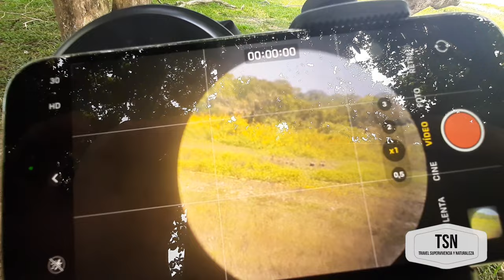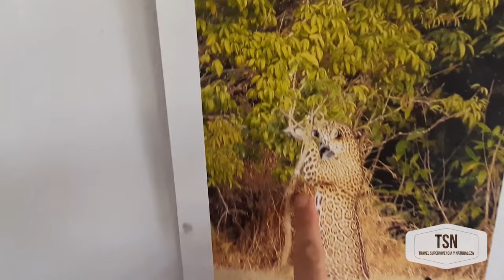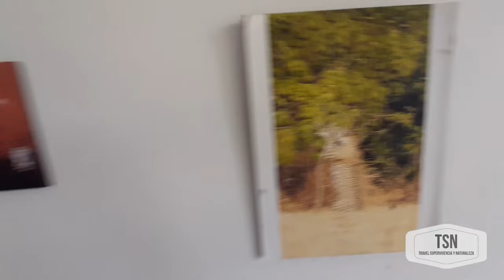BUSCANDO AL JAGUAR y ANACONDA - LLANOS ORIENTALES COLOMBIA (VIDEO 3)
Video 3. Seguimos buscando a los tres grande JAGUAR/ANCONDA/OSO HORMIGUERO.